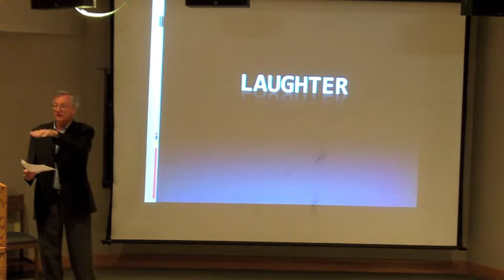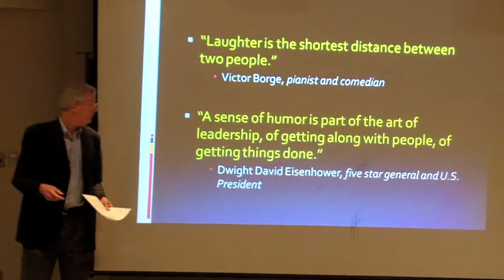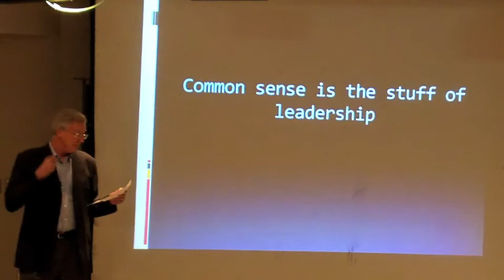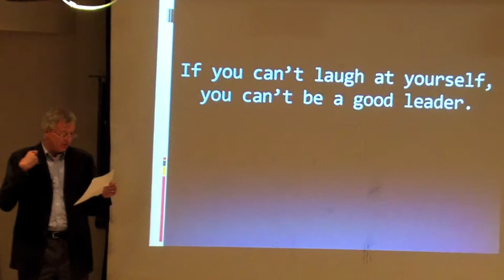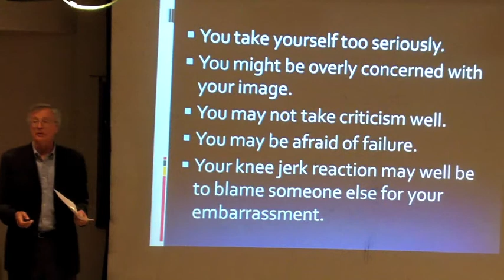Ned Brooks: Laughter and Leadership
Ned Brooks, DrPH, Clinical Professor in Health Policy & Management at UNC's Gillings School of Global Public Health, discusses why if you can't laugh at yourself, you cannot be a good leader. Brooks kicks off the Take Away Talk series where faculty and friends of the Department have been invited to offer one piece of advice to students for a successful life.